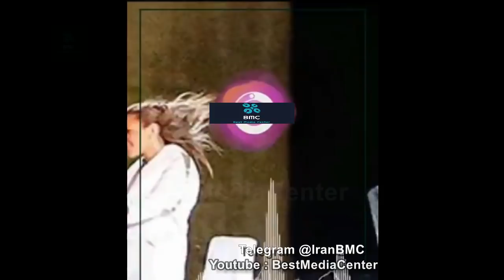شبنامه 130/ ایران دوباره حاکم دریاها خواهد شد / چند نکته در خصوص قایق های تندرو ایران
شبنامه 130/ چند نکته در خصوص قایق های تندرو ایران / ناگفته هایی از حمله ناو های امریکا در سال 88 به کشتیی که قایق های تندرو را به مقصد ایران حمل می کردند / وقتی قایق های تندرو ایران ، الگوی ارتش انگلستان شد ... /